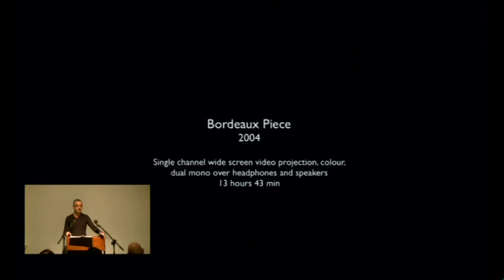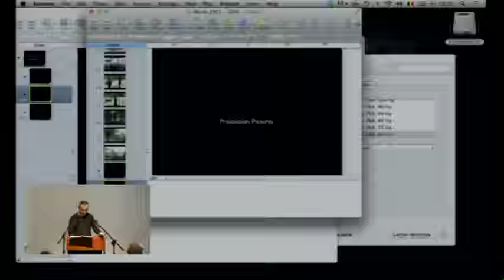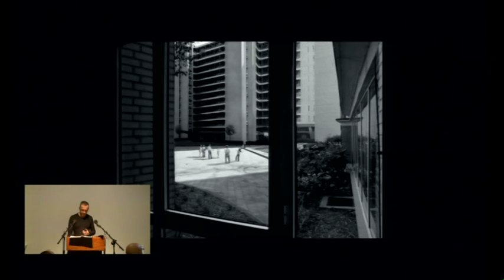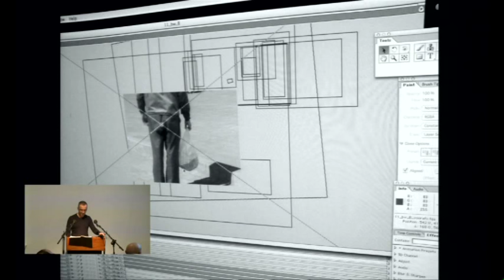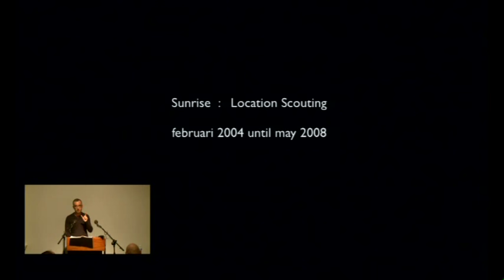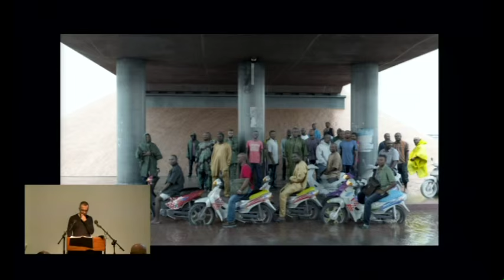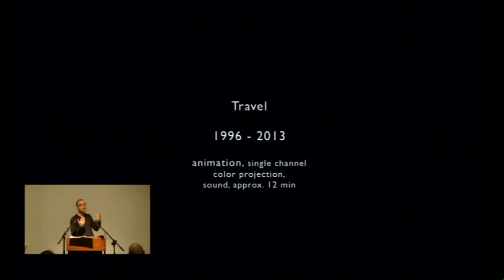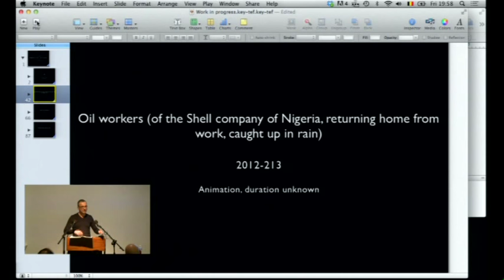David Claerbout - On David Claerbout: Artist Talks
Artist Talk Organised by Parveen Adams

Claerbout animates time so that the photograph no longer embodies the past and film no longer stands for the here and now. He deprives photographs of their static quality through digital manipulation. He deprives film of its movement by slowing down human movements and accelerating the natural sequence of light and dark; by the unbearable repetition of the same sequence; by showing the same scene over and over again from a different viewpoint.